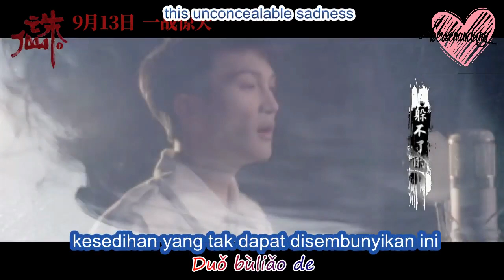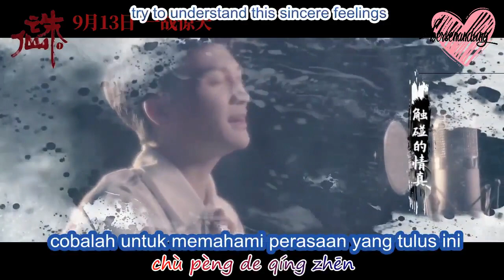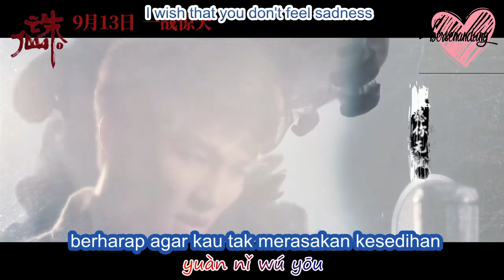[ENG/INDO SUB] Ost Jade Dynasty - Zhou Shen (周深) Love knot (情意结)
~channel bersenandung~